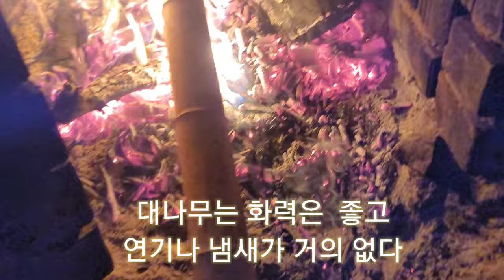잘타는 애마가 탈이나서 전기차 계약하고 도로옆에 버려진 대나무 땔나무로 가져왔네요 가끔은 훈련보다 단순 노동도 괜찮아!!!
프라나호흡식으로 가는 여정길중 첫번째가 자급자족이다
누구에게도 의지하지 않고 살아가는것이
어떤 음식을 먹지 않고 자연호흡으로 살아가는것과
일맥상통한 것이다
봄이 예고에 바빠진 날이었다
산중엔 비가내리면 습이 차서 곰팡이가 쓸곤한다
대나무의 성질은 차다 곧고 바르다
화력은 짱짱하고 연기는 없으며  타는 냄새 또한
향기롭다
2년전에 15년된 중고차를 백만원에 구했는데
계속 수리비가 들고 가다서다를 반복하고 소음도 심해서
전기차로 계약하고 나니 마음이 안정이 된다
이젠 먼곳도 편히 갈수 있을것 같다